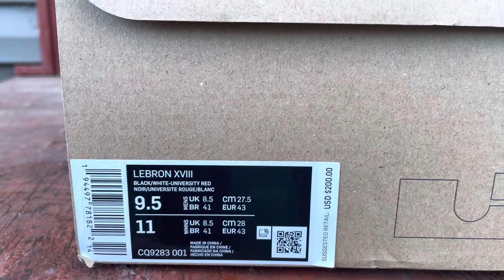Nike LeBron 18 “Bred “ quick detailed review. My personal opinion.🗣